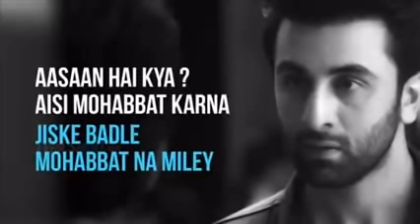Sad Loneliness in Hindi 2020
TV News Anchor Shubhankar Mishra.
 TV Anchor shubhankar Mishra. Tv9 Bhatarvarsh
Credit – follow on